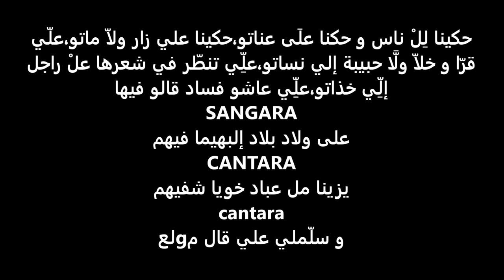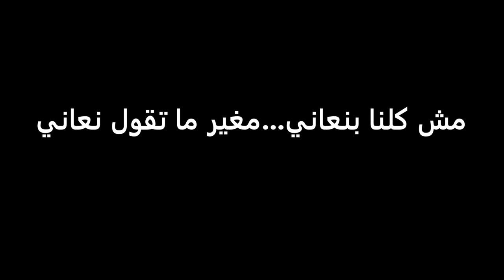CRACK & Hamzaoui Med Amine & MAHFOUDHI ☼ تــي خلّونـــي ☼***PAROLE,LYRICS